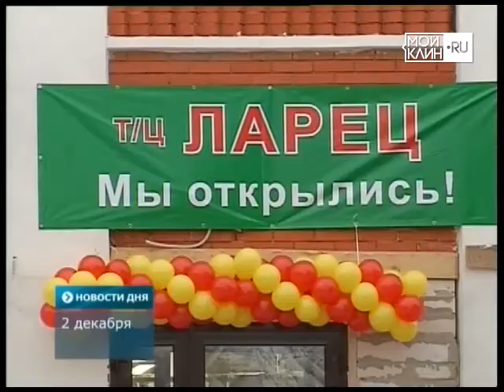ТНТ-Поиск: Открытие ТЦ "Ларец"